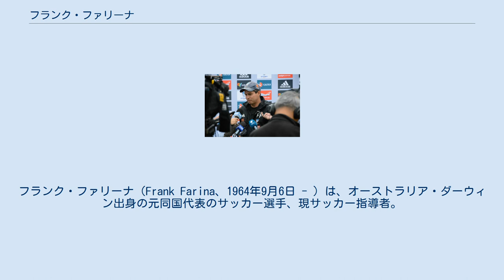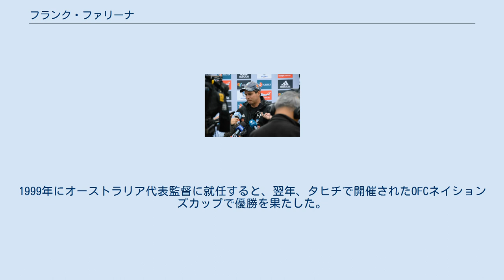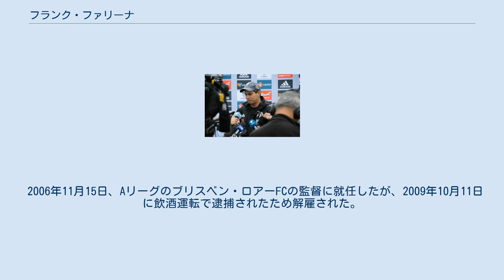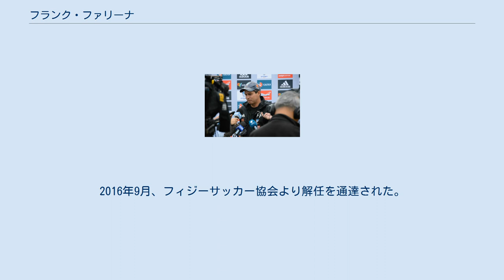フランク・ファリーナ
ブリスベン・ストライカーズFCの選手
フランク・ファリーナ（Frank Farina、1964年9月6日 - ）は、オーストラリア・ダーウィン出身の元同国代表のサッカー選手、現サッカー指導者。
 ユース時代は、AISで過ごしたファリーナは、キャンベラ・シティFCでプロデビュー。
デビューした年から7ゴールと才能を見せると、翌年には代表デビューした。
それ以降、毎年コンスタントに得点を決めていくと1987-88、1988-89と2シーズン連続得点王と最優秀選手、1988年には初代オセアニア年間最優秀選手賞に選ばれた。
 この活躍に国外クラブの関心を呼び、1988-89シーズンの途中にベルギーリーグのクラブ・ブルッヘへと移籍した。
シーズン途中の移籍ながら16試合で6ゴールとまずまずの活躍をする。
翌シーズンには24ゴールをあげ得点王となり、チームの優勝に貢献した。
しかし、この後に移籍したイタリアとイングランドのトップリーグではノーゴールと苦しみ、フランスのトップリーグで3シーズン過ごしたものの毎シーズン一桁得点に終わった。
 1995-96シーズンにオーストラリアへ戻ると20試合で20ゴールをあげ、翌シーズンも二桁得点をするなど活躍。
1998-99シーズンに古巣のマルコーニ・スタリオンズFCへと戻り引退した。
 最初の監督業は、1995-96シーズンにブリスベン・ストライカーズFCで選手兼任監督としてスタート。
翌シーズンも選手兼任監督をしながらNSL初優勝した（グランドファイナルでは自身でゴールを決めた）。
 マルコーニ・スタリオンズFCでも選手兼任監督として活動した後に現役を引退。
1999年にオーストラリア代表監督に就任すると、翌年、タヒチで開催されたOFCネイションズカップで優勝を果たした。
2001年、オセアニア大陸王者として参加したFIFAコンフェデレーションズカップでは、世界王者であり欧州王者のフランス代表、メキシコ代表といった強豪国に勝利しグループリーグを突破。
準々決勝では日本代表に1-0と敗れたものの、3位決定戦ではブラジル代表を破った。
 2005年もFIFAコンフェデレーションズカップに参加したものの、グループリーグで全敗し敗退した。
この結果を受けて監督を辞任し、後任にはフース・ヒディンクが就任した。
その後、しばらくの間は新聞のコラムニストとして活動。
2006 FIFAワールドカップ・予選の大陸間プレーオフウルグアイ代表戦では、この試合のコメンテーターをラジオ局で務めていた。
 2006年11月15日、Aリーグのブリスベン・ロアーFCの監督に就任したが、2009年10月11日に飲酒運転で逮捕されたため解雇された。
2011年2月11日、パプアニューギニア代表の監督に就任した。
 2012年11月28日、パプアニューギニア代表監督と兼任する形で、Aリーグのシーズン途中(8試合終了)からシドニーFCの監督に就任し、2013-14シーズンまでチームを率いた。
 2015年1月、ニュージーランドで開催されるFIFA U-20ワールドカップに挑むフィジー代表の監督に就任。
6月に行われた本大会では、グループリーグで格上と目されたホンジュラス代表から歴史的な一勝を挙げた。
 同年10月には、フィジーのフル代表とリオデジャネイロオリンピックに出場するU-23代表の監督を兼任することが発表された。
2016年9月、フィジーサッカー協会より解任を通達された。